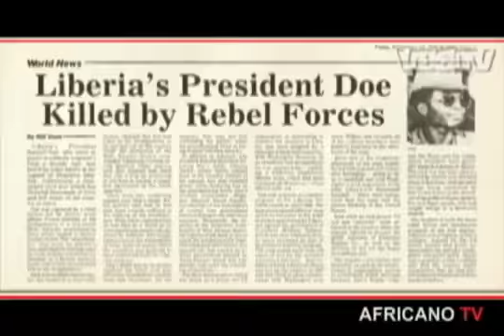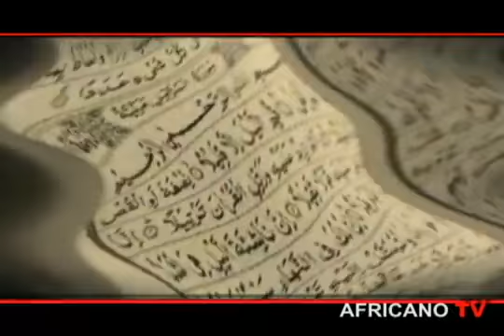LOYAL ROYALTIES MUSIC VIDEO